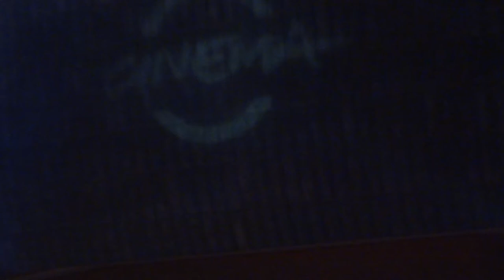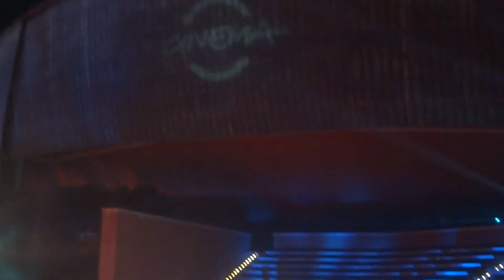Josh Hutcherson Film Escobar Paradise Lost Rome Red Carpet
Red Carpet of Josh Hutcherson and Escobar Paradise Lost at Rome Film Fest.